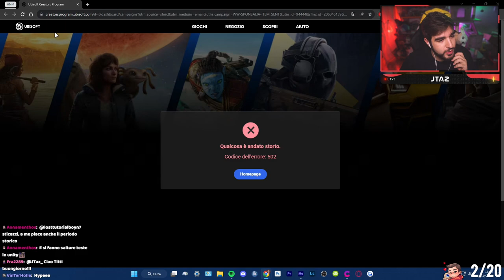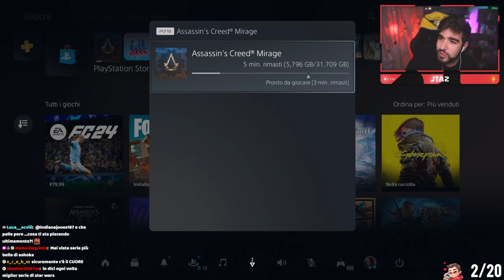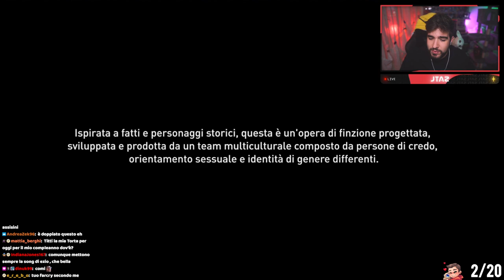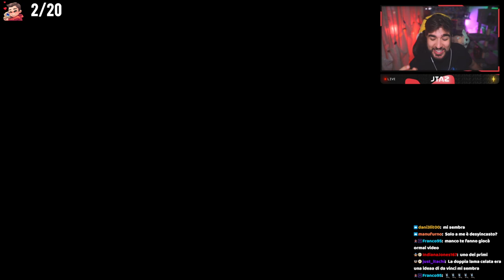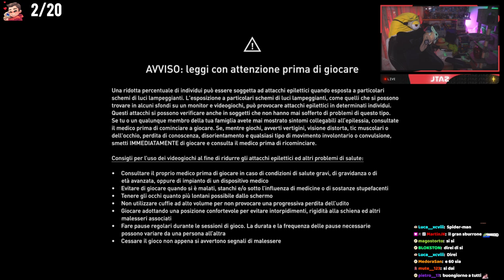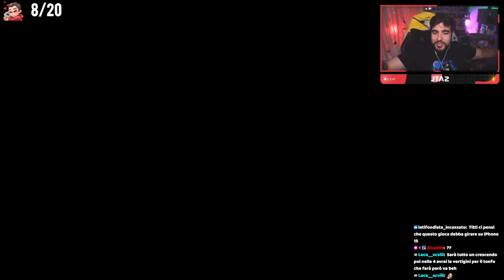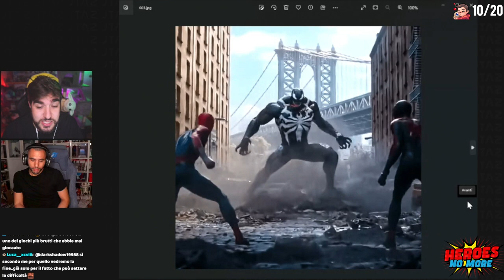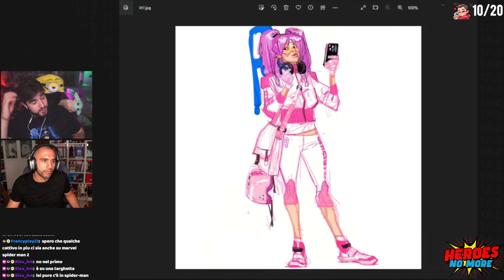ASSASSIN'S CREED MIRAGE EP.1🚀 (04-10-2023)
0:00 Quattro Chiacchiere
15:30 Assassin's Creed Mirage